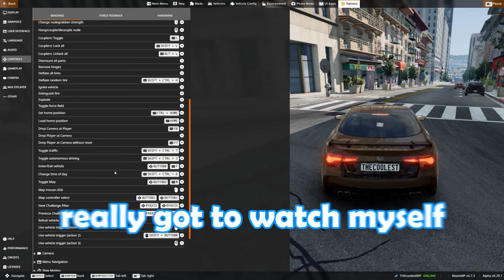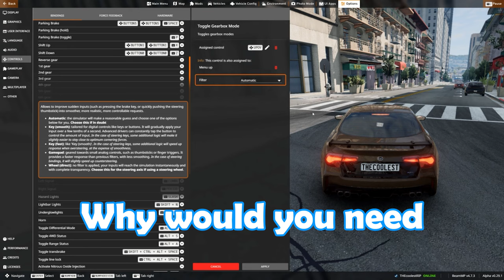car crash funny (BeamMP)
In this video we played on all the most popular multiplayer maps on BeamMP and did silly sh*t.

TIMESTAMPS (Maps):
0:00 Behind You
0:14 East Coast USA
2:14 West Coast USA (San Francisco)
4:13 Utah
8:36 Motorsports Playground
9:07 Italy
10:03 Johnson Valley